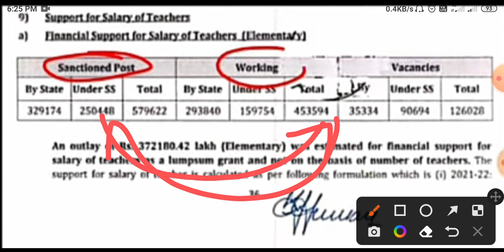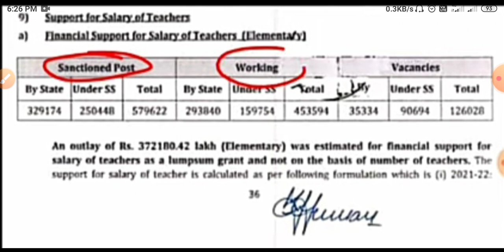up primary teacher vacancy 2022 | up new primary teacher vacancy 2022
up primary teacher vacancy 2022 today news
up new primary teacher vacancy 2022
up primary teacher vacancy 2022 news
lt grade latest news today | lt grade new vacancy 2022 | lt grade shikshak bharti 2022 ||
lt grade shikshak bharti 2022

SSC RECRUITMENT
UPSSSC

69000 latest news
69000 super
uppsc upsssc
upcs prelims
upsssc news
new teacher
upssc results
super tet latest news
up tet
upsc
uphesc
uphessb
lower pcs
current affair
up news
It news

ssc news
exam result
target with Ramesh sir news
ssc news
bpsc
bihar news
uttar pradesh news
Rajasthan news